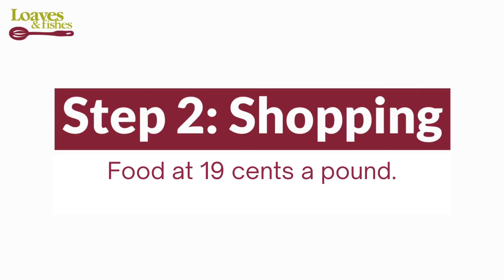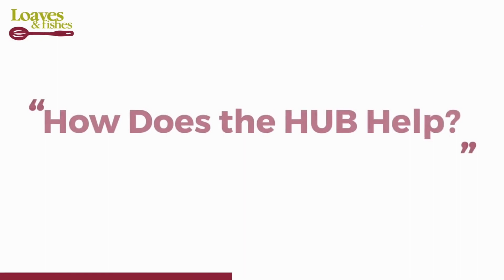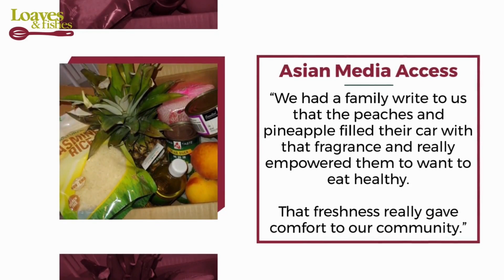Learn About the Loaves & Fishes HUB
Our award-winning, rapidly-growing HUB program enables partnering nonprofits and community meal groups to source food affordably by leveraging our infrastructure and food inventory.

Discover the power of community engagement as we highlight the meaningful relationships we have built with local organizations, businesses, and individuals who share our passion for creating positive change. Learn about the collective impact we can achieve when we come together to address food insecurity.

Through this video, we shed light on the vital role our hub partners play in expanding our reach, enhancing our programs, and maximizing our resources. From food donations and volunteer support to innovative initiatives and shared expertise, each partnership strengthens our ability to make a difference in the lives of those in need.

Join us in celebrating the power of partnership as we express our deep appreciation for the hub partners who stand beside us in the fight against hunger. Together, we are making a significant difference and building a stronger, more resilient community.

If you're interested in becoming a hub partner or supporting our mission, we encourage you to reach out and explore how we can collaborate to create a hunger-free future.